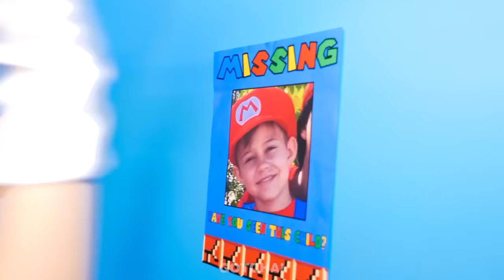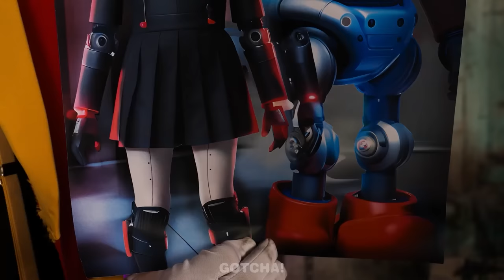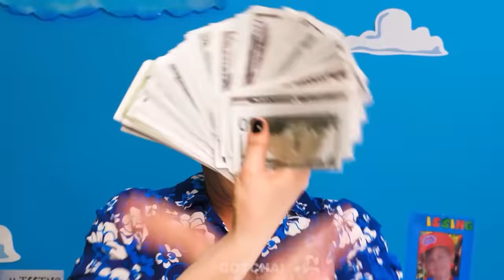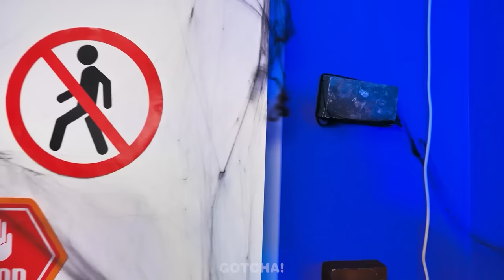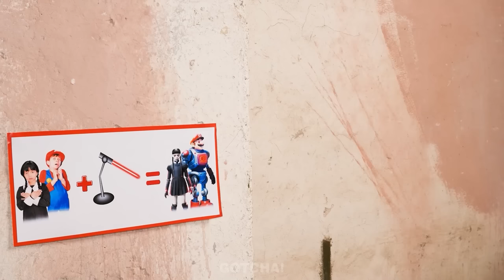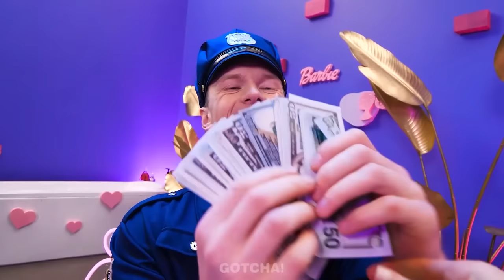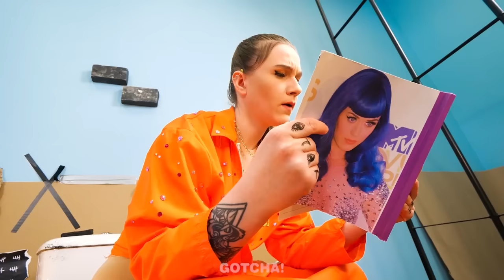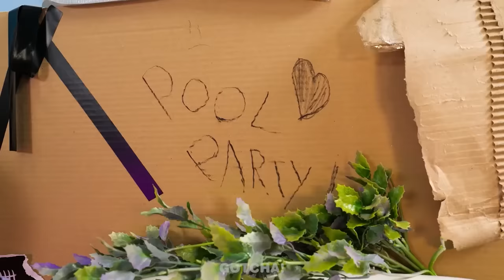Super Mario e Mercoledì Addams sono scomparsi! Situazioni Divertenti di Gotcha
Ehi follower di Gotcha! Oh, no😱! Sapevate che Eggman ha rapito Baby Mario e Mercoledì? I loro genitori, Mario e Morticia, stanno correndo per salvarli, ma incontreranno molti ostacoli come M3GAN e Boxy Boo. Se volete sapere come andrà a finire, allora non perdetevi il nostro nuovo video. E resta sintonizzato per altri fantastici trucchi e gadget divertenti di Gotcha!

Se ti è piaciuto questo video, potrebbe piacerti anche: [Barbie Tata Buona vs Vampiro Tata Cattiva | Trucchi Divertenti di Gotcha!]